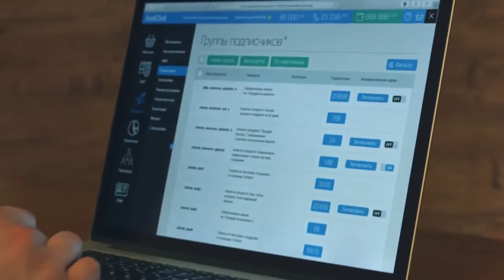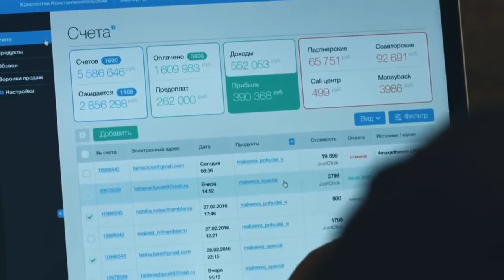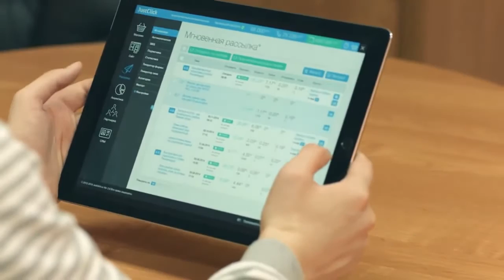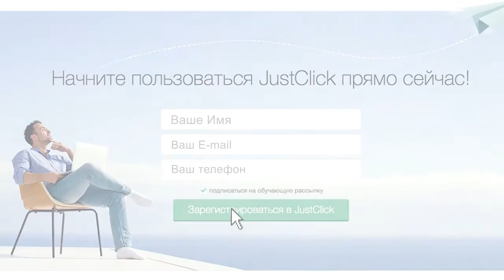Сервис для тех,кто хочет поставить,свой любой бизнес на автопилот!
Простой и надежный сервис для бизнеса
Экономит время. Увеличивает продажи. Ставит бизнес на автопилот.

Как заработать деньги не приглашая ни кого и без вложений
я, магнит, для, денег
установка, установки, на, богатство
как быстро заработать деньги в интернете
как заработать деньги в интернете без начального капитала